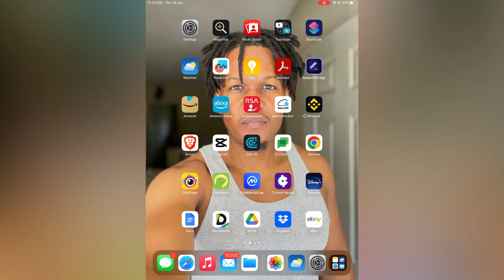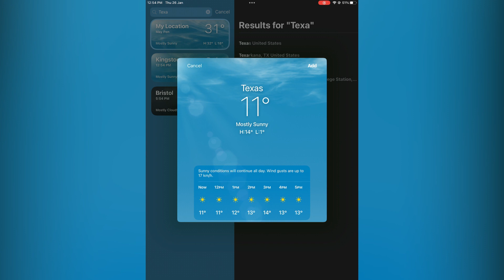HOW TO CHANGE DEFAULT WEATHER LOCATION ON IPAD 2024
HOW TO CHANGE DEFAULT WEATHER LOCATION ON IPAD